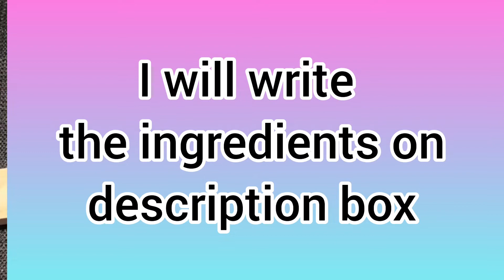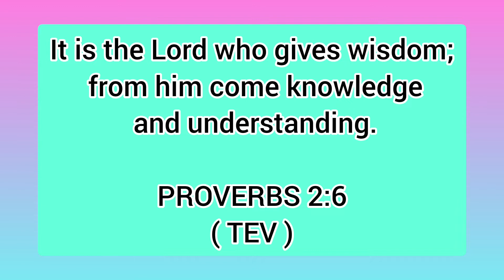Eggplant with Fish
Trout Fish or Any Fish

MARINADE SAUCE:
Vegetarian Oyster Sauce
2 - 3 Tbsps. Soy Sauce
1 - 1 1/2Tbsp. Lemon or Calamansi Juice
1 Tbsp. Sugar
Minced Garlic

Oil
Eggplant
Ginger
Minced Garlic
Onion
Spring Onion
Red Chili ( optional )